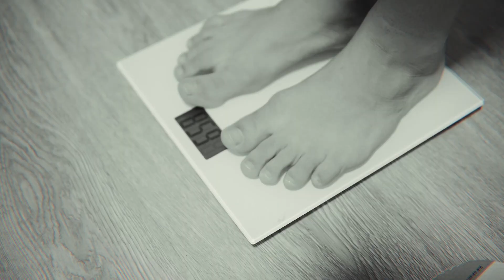The Jungle’s Champions EP 2 AGUARDEM ‼️‼️⚠️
Prévia do segundo EP da nossa série The jungle’s champions

Sigam meu pai e treinador

Kimono dos campeões 🔥

“ MICAGALVAO15”

Treine com os melhores tapes do mercado 🔥

Melhores suplementos designados para as melhores performances 🔥
         “Mica10”